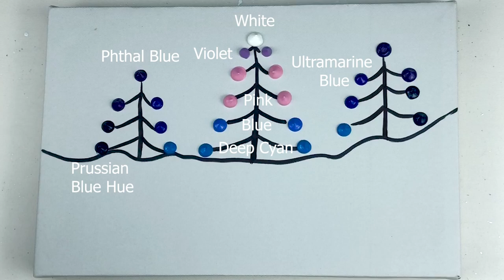Winter Night Forest / Small House / Camp Fire / Landscape Painting / For Beginners / Step By Step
Hello :-)
Today's Painting is Winter Night Forest / Small House / Camp Fire / Landscape Painting 🎨